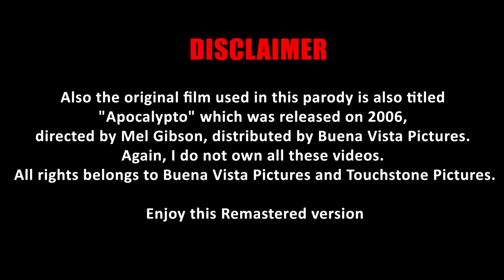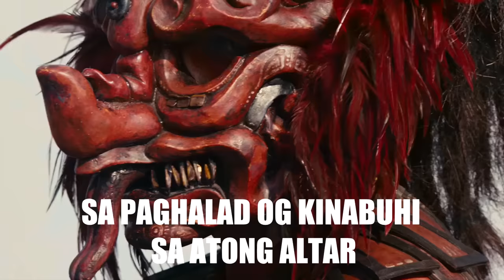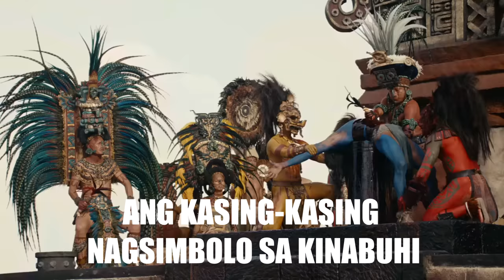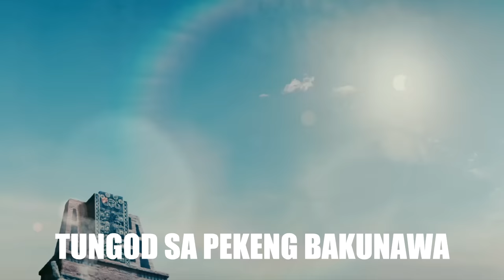Paksiw: Ang banggi-itang Irong Boang HD Remastered | Episode 6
directed by Mel Gibson, distributed by Buena Vista Pictures.

Enjoy this Remastered version
Edited by: Schltz "EpicCoolBoy" Sarabia
Original Creator/s: Haringbuang Productions